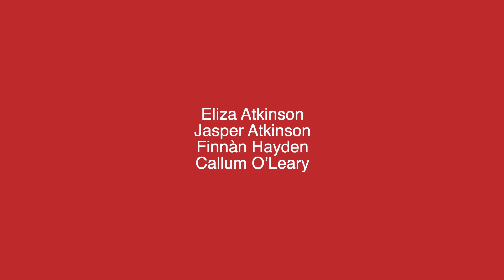Frère Jacques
Eliza Atkinson
Jasper Atkinson
Finnàn Hayden
Callum O’Leary